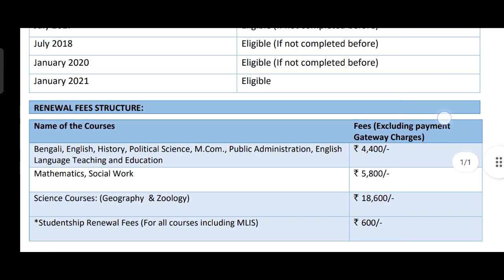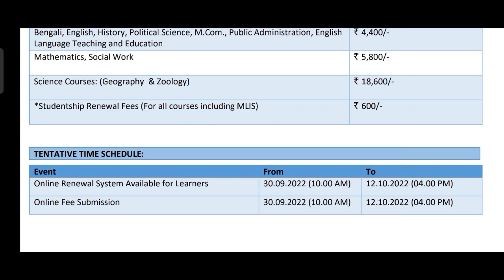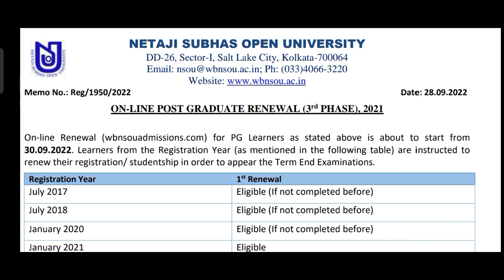NSOU PG 2022 Renewal New Notice Publish